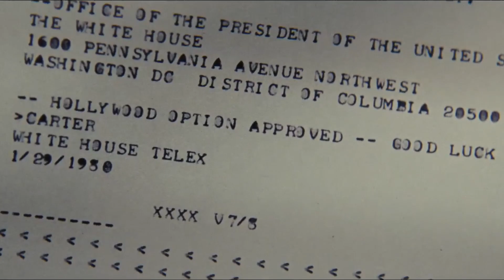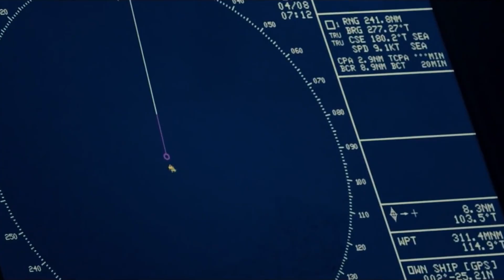The Least Accurate Movies Based On True Events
Theses movies based on true stories missed the mark.

Movies can be a great way to provide a dramatic retelling of real events and bring these amazing historical stories back to life. But sometimes they can play somewhat fast and loose with the details, brushing aside actual historical fact for more entertaining creative flair. This means that they can really blur the line with what is true and what is not, giving us false information and making us believe something that is in actuality completely inaccurate.

In this video we will take a look at some of the biggest and best movies based on true events that are shockingly inaccurate. This will include movies leaving big pieces of information out, making up romances that never actually happened and just completely making up new characters. These are some of the most popular movies that you may not have known were feeding you false information. So prepare to get out your history books and look back through some of the best true non-true movies around!

What was your most shocking inaccurate movie? Were there any you missed? Is there a historical/true event you wished they made a movie about?

Written by: Aiden M
Narrated by: Grant Kellett @Gtalkstoomuch
Edited by: David C